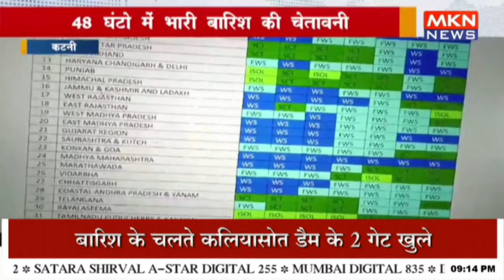48 घंटो में भारी बारिश की चेतावनी